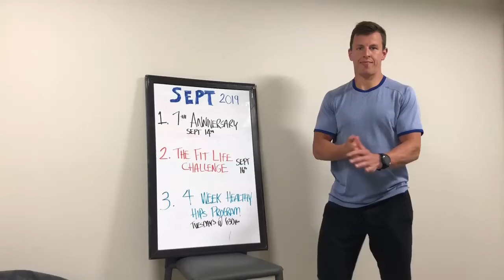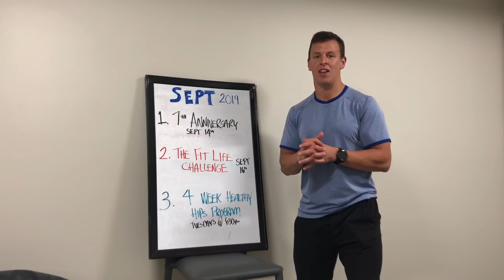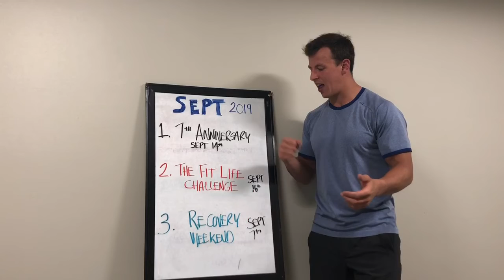September 2019 - Community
2019 Community Events